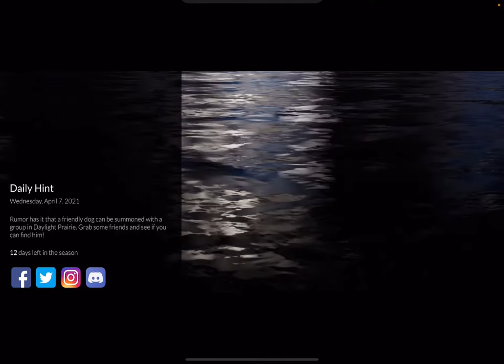Sky: CotL - Beta - Days of Nature Wave Cape & Shell Necklace + Pinwheel Spell + Green Screen Room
There are also new daily quests!